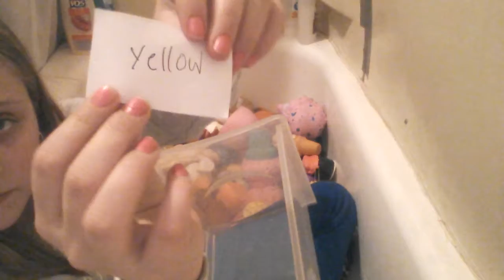Filling my bathtub with spuishys//tenth subscribers celebrations